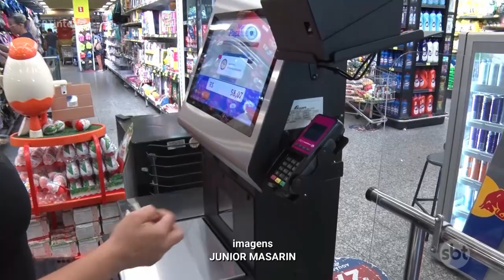Pagamento por aproximação cai no gosto dos brasileiros